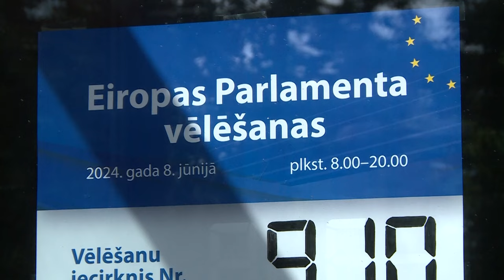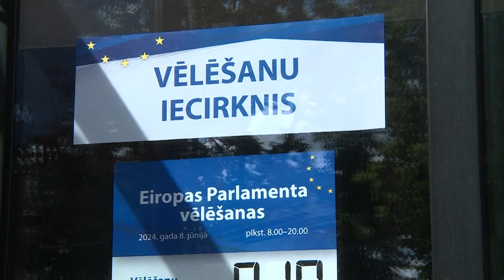Vidzemnieku domas par EP vēlēšanām atšķiras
Vidzemē daļa aptaujāto iedzīvotāju pārliecināti, ka jebkura pilsoņa pienākums ir doties balsot. Savukārt citi ar skepsi raugās uz Eiropas Parlamenta vēlēšanām. Iedzīvotāji vēlas, lai tiktu pārskatīts zaļais kurss, aizstāvētas Latvijas intereses un arī sniegta palīdzība Ukrainai.